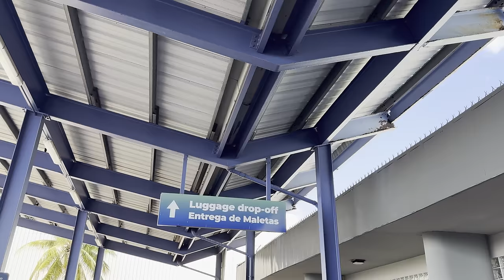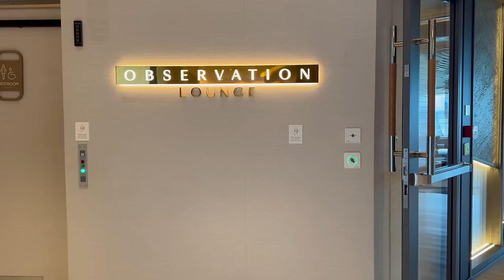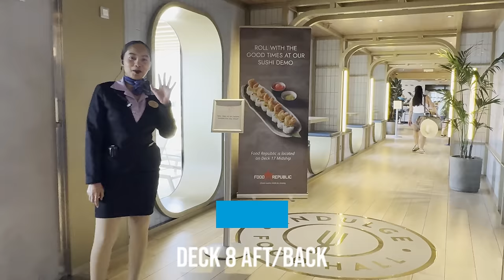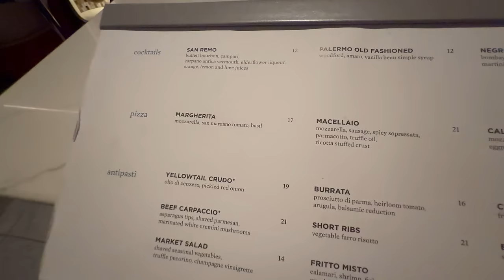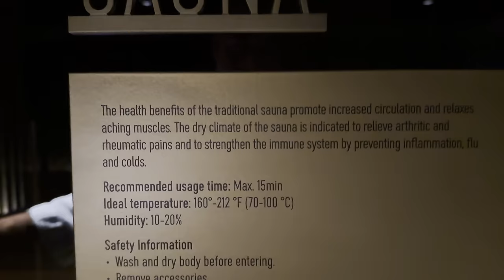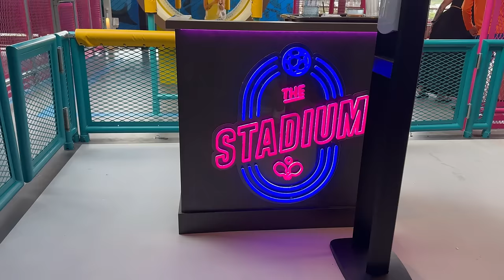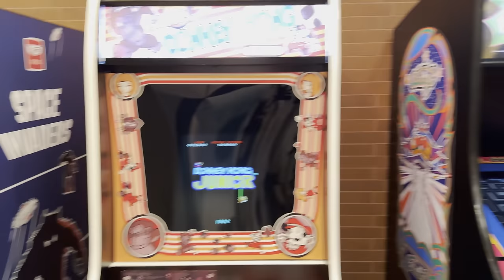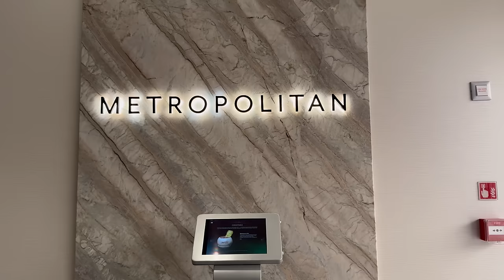Norwegian Viva Full Review: It's All About the Luxury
We had it all wrong. It's not always about the FUN FUN FUN. Sometimes we all just want to relax and enjoy getting pampered. We all want to kick back and relax while reading a book or listening to music while catching a tan. Why not do it on a luxury cruise ship? The Norwegian Viva is that ship. From the food to the entertainment NCL has locked down the most important aspects of cruising. With the extra cabin space,  Ocean Boulevard, Indulge Food Hall and broadway musicals, it's a really solid cruise for those who want some luxury without paying ridiculous prices.

0:32 Port Location
1:47 Registration
5:36 Atrium
9:10 Ocean Boulevard
11:44 Observation Deck
14:48 The Food
26:02 Mandara Spa
36:11 Activities
43:54 Entertainment
45:34 Parties
47:31 Misc/Final Thoughts